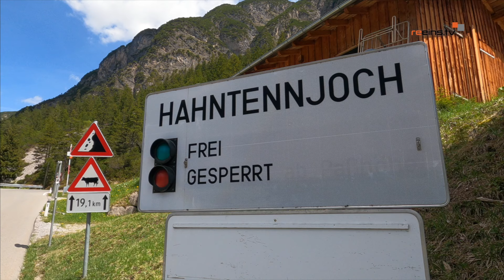Hahntennjoch wird sommerfit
Wie jedes Jahr muss das Hahntennjoch, die Verbindungsstraße zwischen dem Lechtal und Imst nach einem langen Winter wieder sommerfit gemacht werden. Wir waren diesmal mit dabei und haben Hartmut Neurauter von der Straßenmeisterei Zams bei der seiner täglichen Arbeit begleitet.

𝓻𝓮𝓮𝓲𝓷𝓼.𝓽𝓿